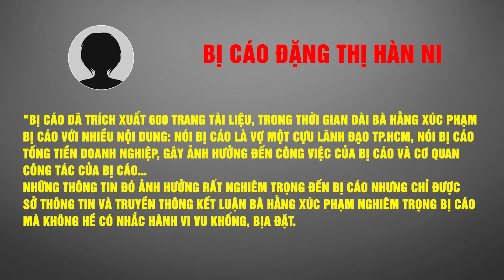Toàn bộ lời khai của bà Hàn Ni tại Tòa: Bất ngờ mức án đề nghị của Viện KSND | Nghệ An TV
TAND TP.HCM đã mở phiên tòa xét xử bà Đặng Thị Hàn Ni, ông Trần Văn Sỹ về tội lợi dụng quyền tự do dân chủ liên quan đến 'lùm xùm' với bà Phương Hằng.